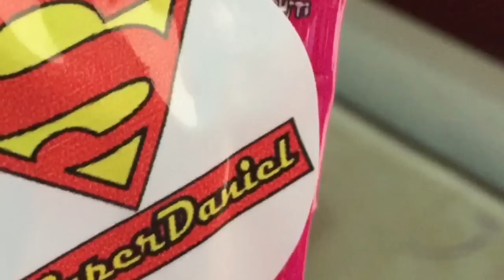A festa de dois anos do Super Daniel